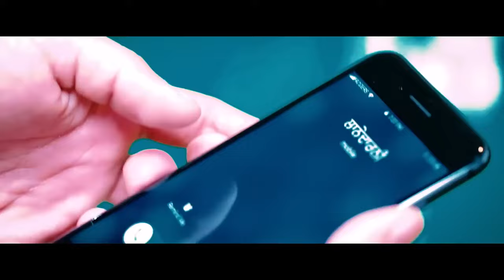Chooda - Mankirt Aulakh (HD Video) | Sabrina Bajwa | Desi Routz | Latest Punjabi Songs 2024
Song - Chooda (HD Video)
Artist - Mankirt Aulakh ft Sabrina Bajwa
Lyrics - Meet Hundal
Label - Speed Punjabi